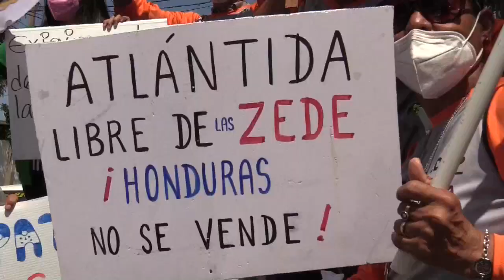Una iniciativa ciudadana es presentada para derogar Zonas de Empleo en Honduras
El Consejo Nacional Anticorrupción (CNA) entregó al Parlamento de Honduras una iniciativa ciudadana, respaldada por miles de personas, incluidos diputados opositores, que busca derogar las Zonas de Empleo y Desarrollo (Zede).

¡Visítenos!